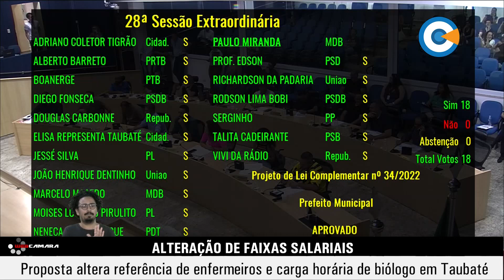Proposta altera referência de enfermeiros e carga horária de biólogo em Taubaté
NA SESSÃO DO DIA 14, OS VEREADORES APROVARAM, EM DUAS VOTAÇÕES, O PROJETO DE LEI DO PREFEITO MUNICIPAL QUE ALTERA AS REFERÊNCIAS - FAIXAS SALARIAIS - DOS CARGOS DE ENFERMEIRO, AUXILIAR E TÉCNICO DE ENFERMAGEM, ALÉM DE AJUSTAR A REMUNERAÇÃO DOS CARGOS DE ATENDENTE DE CONSULTÓRIO DENTÁRIO, MÉDICO DO PROGRAMA DE SAÚDE DA FAMÍLIA E BIÓLOGO.